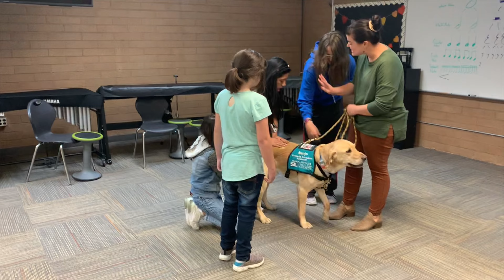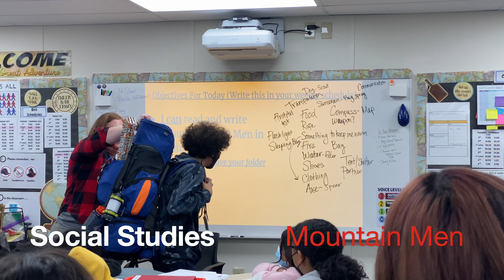Mustang Media 214